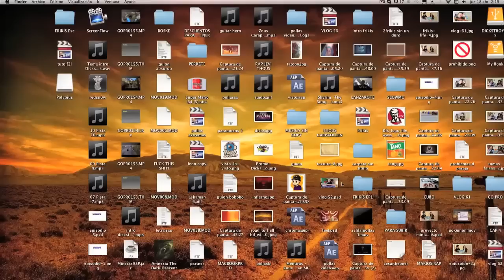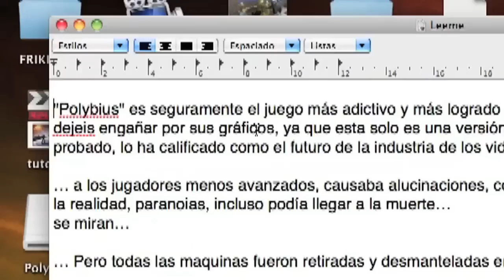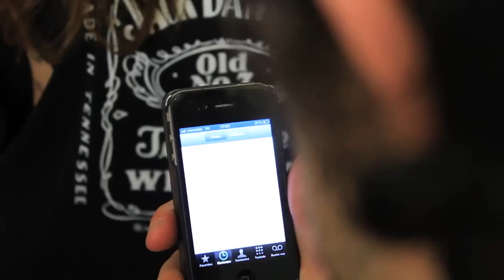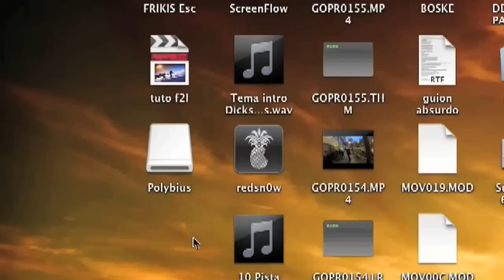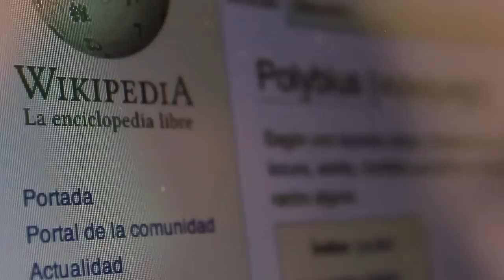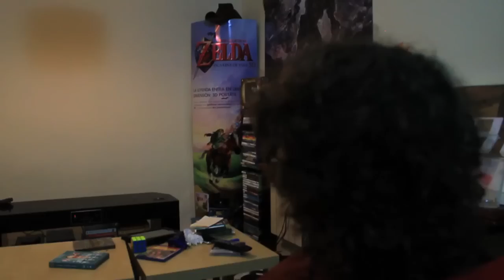Friki's Life - Episodio 4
Cuarto episodio de la serie donde Cesar y Thous descubren lo que hay en el pendrive que les dio Rou y tienen que enfrentarse a un peligro que jamás hubieran imaginado...